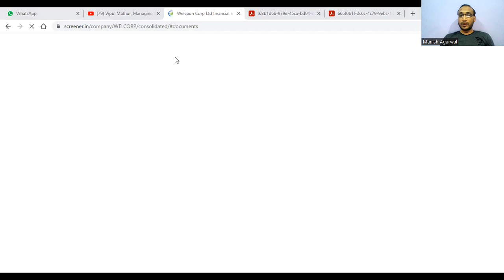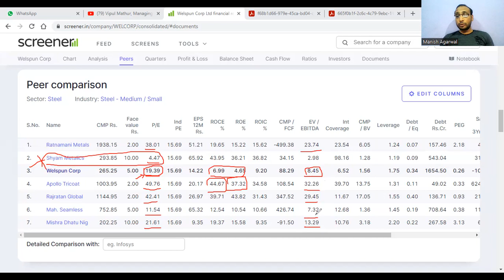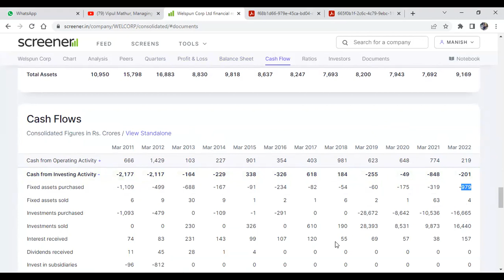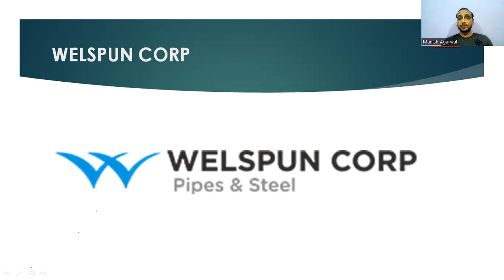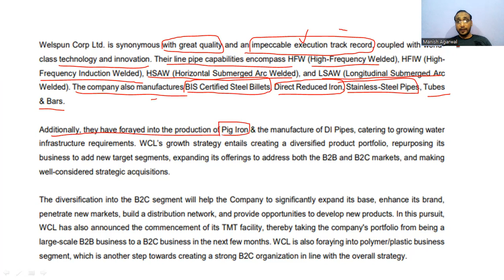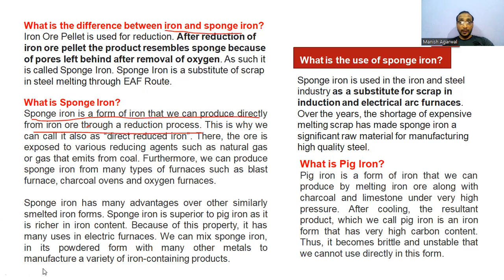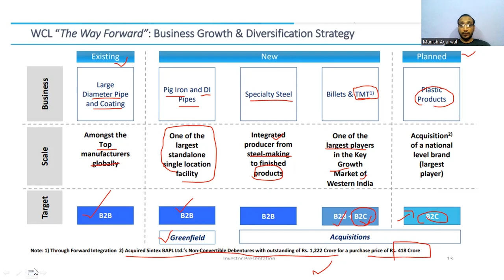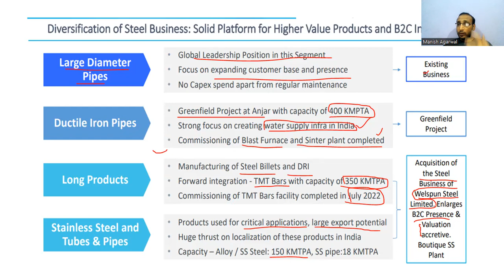Welspun Corp Ltd.-(1/2) Complete In depth Analysis I DEEP DIVE into Welspun Corp. I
This video contains a Complete Business and Fundamental Analysis of Welspun Corp Ltd . -
Few Recommended Books
Mobile Phones